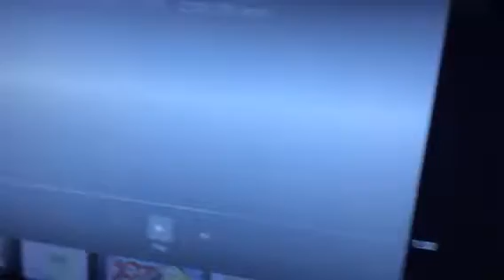Family Guy’s Home For Imaginary Guys Intro